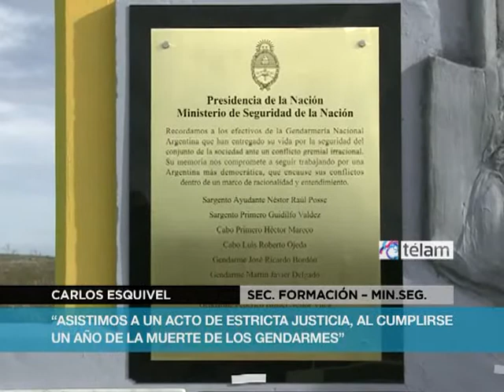Chubut: conmemoran a los gendarmes fallecidos el año pasado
El Ministerio de Seguridad y el gobierno de Chubut realizaron un acto en memoria de los nueve efectivos de Gendarmería Nacional fallecidos en un accidente de tránsito hace un año, luego de haber prestado servicio en el conflicto sindical que originó la toma del yacimiento Cerro Dragón.

Durante la jornada se inauguró un cenotafio sobre el kilómetro 1388 de la Ruta 3, construido por la Agrupación XIV Chubut de GNA y se descubrió una placa en la que el Ministerio de Seguridad honra la memoria de los fallecidos. El ministro Arturo Puricelli evocó a los gendarmes que cumplieron con su deber para garantizar la seguridad del pueblo argentino.

La ceremonia fue en homenaje a Néstor Raúl Posse; Guidilfo Valdez; Héctor Mareco; Luis Roberto Ojeda; José Ricardo Bordón; Martín Javier Delgado; Elías Jacobo García; Federico Ismael Néstor Vilca; y Sergio Javier López, quienes fallecieron tras sufrir el accidente en la Ruta 3.

Además del ministro de Seguridad, se hicieron presentes el gobernador de Chubut, Martín Buzzi, el director nacional de Gendarmería, comandante general Enrique Zach y en representación de la cartera de Seguridad, el secretario de Coordinación, Planeamiento y Formación, Carlos Esquivel.